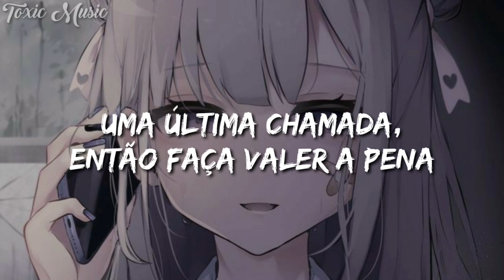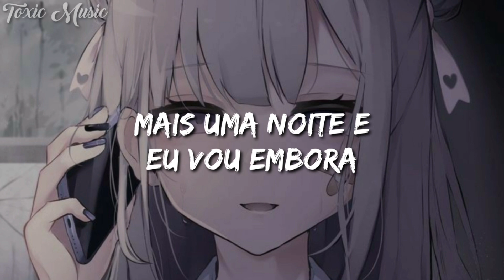Anthoni - Nowhere Fast (Tradução)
🎧 Anthoni - Nowhere Fast

⚡ Lyrics:

Nowhere fast
Nowhere fast
We’re getting nowhere fast
Nowhere fast

Never last
Never last
Me and you will never last

Nowhere fast
Nowhere fast
Nowhere fast

Never last
Never last

Told me that you had issues
Didn’t know that they were true
And we’re running out of time
Can you say what’s on your mind

Never be the one to hurt you
And that’s just the way it is
Can you tell me that you love me
Or will you just keep it in
Not gonna make it like this no

Nowhere fast
Nowhere fast
Nowhere fast

Never last
Never last

Nowhere fast
Nowhere fast
Nowhere fast

Never last
Never last

You missed so many chances that I handed
On a silver platter
Wait for me to make the move
But maybe I’ll just move away from you

Cause time can’t be used
And I won’t wait for you

Nowhere fast
Nowhere fast
Nowhere fast

Never last
Never last

Nowhere fast
Nowhere fast
Nowhere fast

Never last
Never last

One last call so make it count
You gotta show me what you’re worth
One more night and I’ll be gone
I got better things that I could do

👉 Criado por: Toxic Music

👉 Estamos no tiktok: @toxicbenning

🚫 Quero deixar claro que não ganho dinheiro encima deste conteúdo. Peço encarecidamente que os artistas da música e imagem não retirem o vídeo do ar.

Extras:
Anthoni - Nowhere Fast (Legendado)